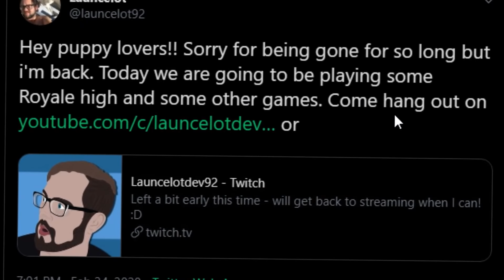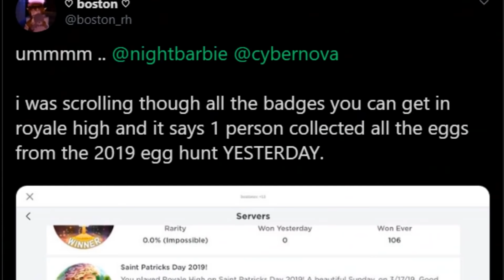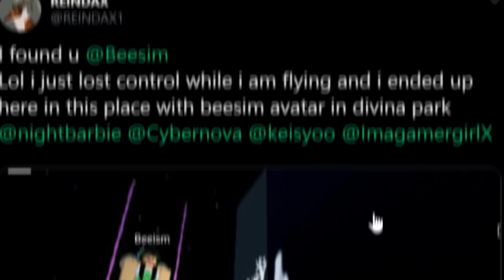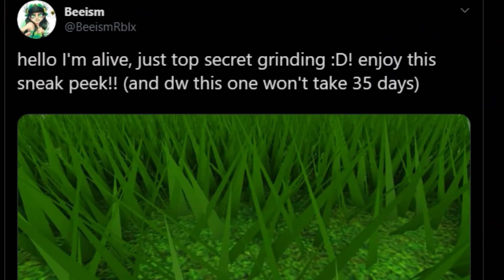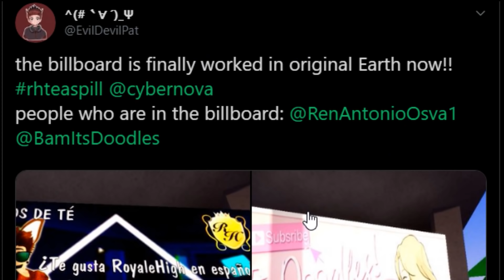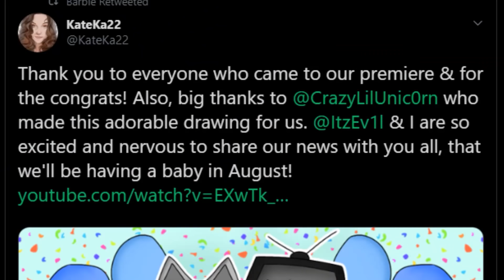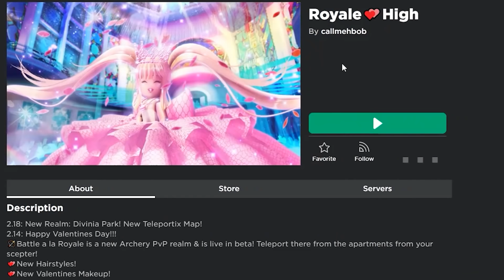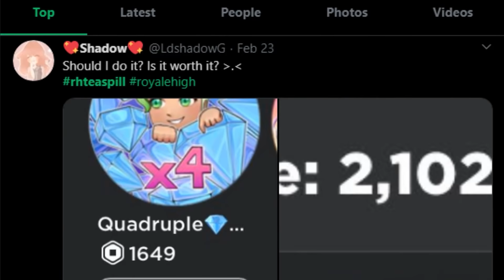BEEISM'S SECRET IN DIVINIA PARK! New Audio! WHERE ARE MY LEGS? Royale High HOT SPICY TEA!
WHERE ARE MY LEGS?! New town? NEW AUDIO! And of course, BEEISM"S SECRET IN DIVINIA PARK! Follow Beeism! Her latest UGC